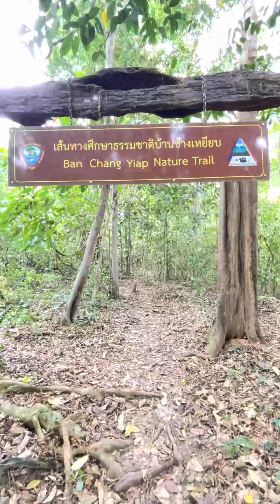EP1 ลุงกบพาเที่ยว24ขั่วโมง...พาชมผีเสื้อแก่งกระจาน ที่บ้านกร่างแคมป์ อช.แก่งกระจาน จ.เพชรบุรี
ลุงกบพาเที่ยว24ขั่วโมง...พาชมผีเสื้อแก่งกระจาน ที่บ้านกร่างแคมป์ อช.แก่งกระจาน จ.เพชรบุรี

ชมผีเสื้อแก่งกระจาน เมษายนถึงมิถุนายน66
💸อัตราค่าเข้าอุทยานแห่งชาติแก่งกระจาน
ชาวไทย ผู้ใหญ่ 60 บาท  เด็ก 30 บาท
ชาวต่างประเทศ ผู้ใหญ่ 300 บาท  เด็ก 150 บาท
💸อัตราค่าบริการสำหรับยานพาหนะ
🚗รถยนต์ 4 ล้อ     30 บาท

สอบถามเพิ่มเติม : 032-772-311

FB พิธีกร 👉🐸Kob Klomsakul